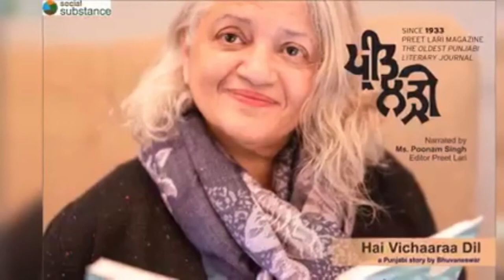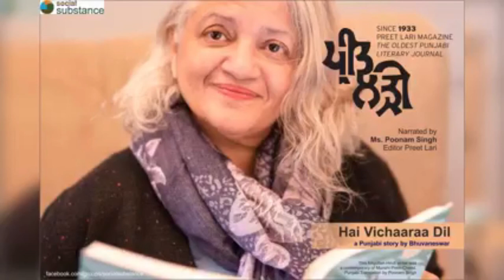Haaye Vichaaraa Dil by Bhuvaneshwar | Narrated by Ms Poonam Singh | Social Substance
Here we have the short story "Haaye Vichaara Dil" by Bhavaneshwar.
Beautifully narrated by Ms Poonam Singh, editor of Preet Lahri, the oldest punjabi literary journal running since 1933.